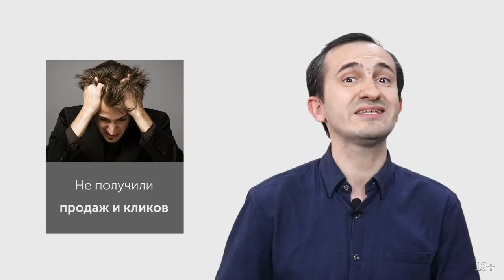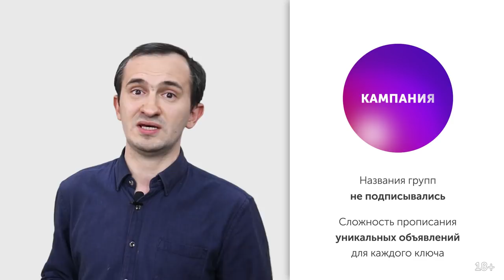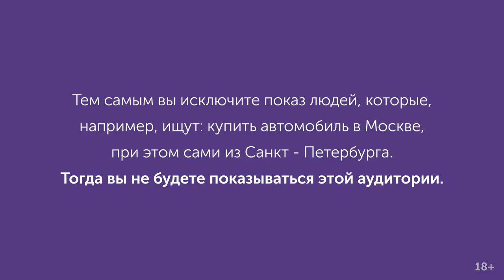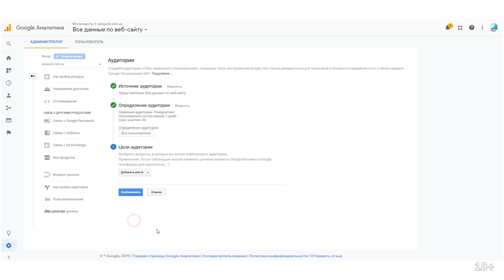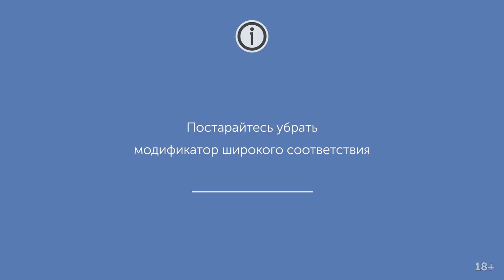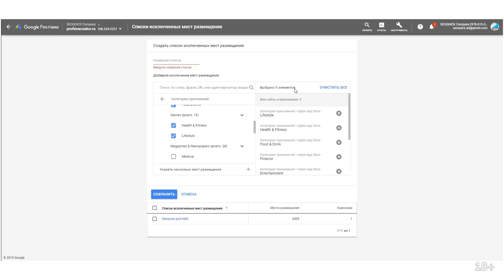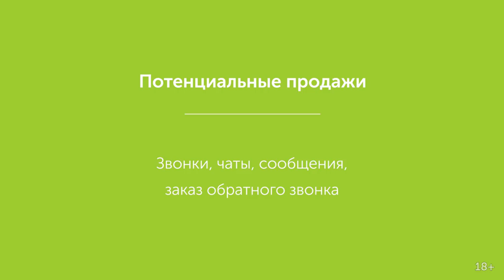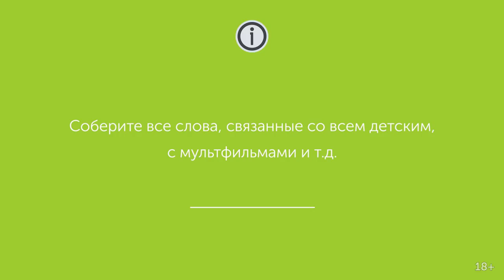ТОП Ошибок в Google Ads/ Как не слить весь бюджет в Гугл Адвордс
Вы настроили свою рекламную кампанию, но она сливает бюджет? Или она не приносит трафик? Или она не прошла модерацию?

Эти и другие причины могут заставить Вас искать информацию в интернете. Вы можете начать ходить на курсы по настройке контекстной рекламе, изучать вебинары, но именно здесь мы развеем мифы и проведем вместе с вами диагностику Вашей рекламной кампании!

Если у вас есть своя кампания, свяжитесь со мной в скайпе
seoquick.company
Я проведу анализ Вашей кампании и предложу список задач для исправления!

3:31 Создана кампания с одной группой объявлений и все ключевые слова свалены в эту группу
4:02 Трудно отличать качественные ключи от качественных
5:22 Тренинг бизнес молодости
7:53 Конфликт минус-слов
9:05 Отсутствие расширений
15:37 Назначение ставок
16:40 Отсутствие доступа к своей кампании
17:48 Ошибки ремаркетинга
19:16 UTM-метки
20:51 Бардак в аккаунте
22:27 Отчет по поисковым запросам
25:57 Тип соответствия
29:10 Дубли ключевых слов в кампании
30:26 Реклама в контекстно-медийной сети
30:52 Слив бюджета
36:41 Отсутствует счетчик Google Analytics
38:46 Невнимательность
43:18 Детский трафик